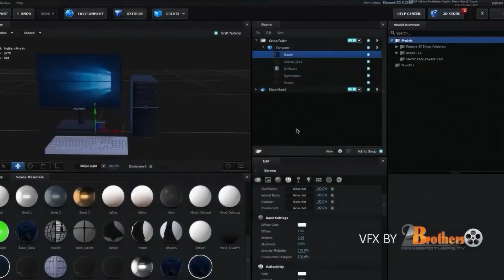2BROTHERS / MEDIA SERVICES - SHOWREEL 2023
‏Looking back on the past year, we are incredibly proud of the post-production work we have accomplished as a TEAM at @2Brothers-Media-Services

We are grateful for the amazing talents on our team who have worked tirelessly to deliver exceptional results.

A BIG THANK YOU to all the Production Companies which have trusted us on their own projects, we couldn't have done it without your support and belief in our abilities.

Looking forward to continuing this amazing journey with our talented team and partners! 🎬🎥✨